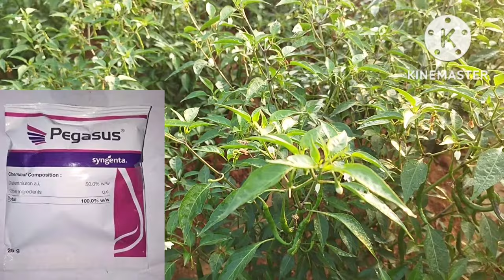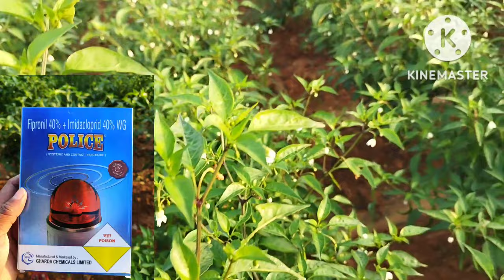POLICE+PEGASUS SUPER కాంబినేషన్ మిరపలో ఎంతటి ముడత సమస్య ఉన్న పూర్తిగా మాయంdifenthiuron50%